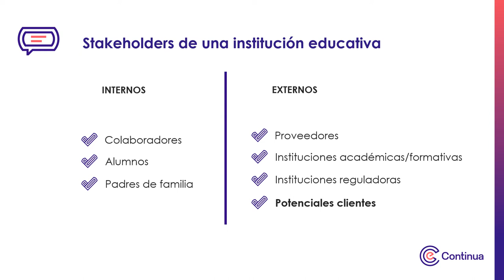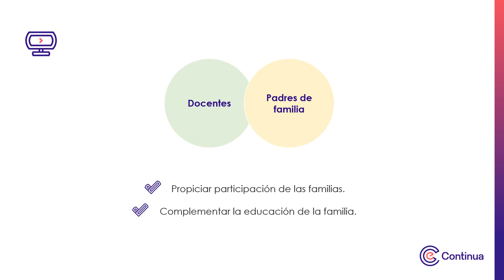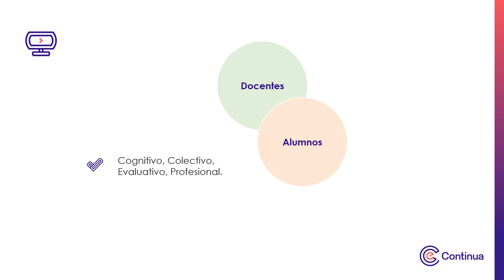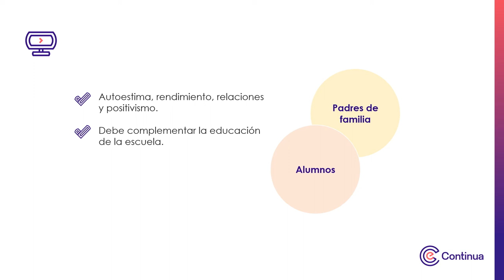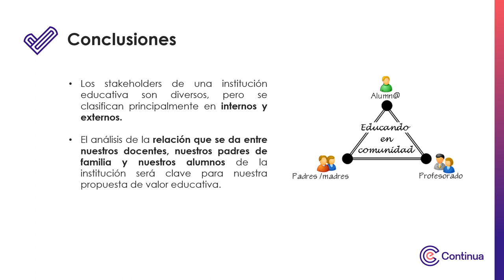Multimedia Tema 02 - Stakeholders